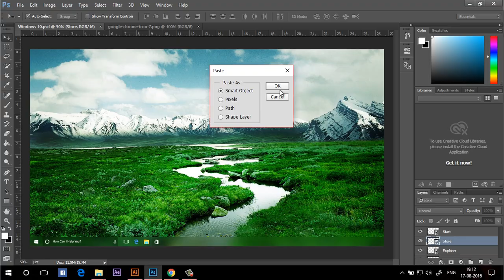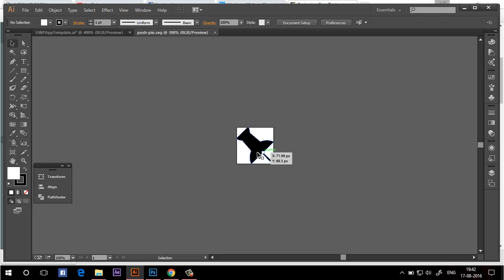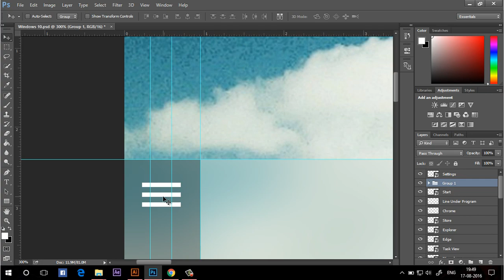Window 10 Aero Glass Redstone 2 : Concept UI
A concept UI for how aero glass might look on Windows 10
Share if you liked this. :)